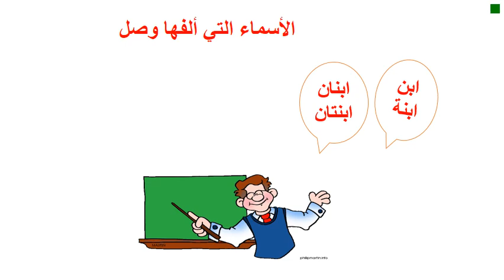ابن وابنة - صف سادس - عرب